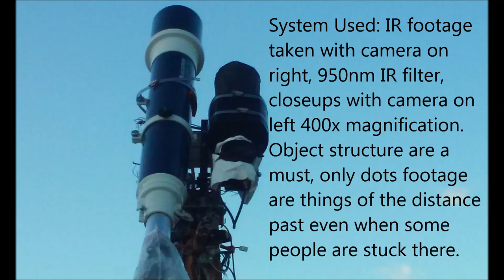Morphing, flaring anomaly 05/26/16 2:39pm EST.